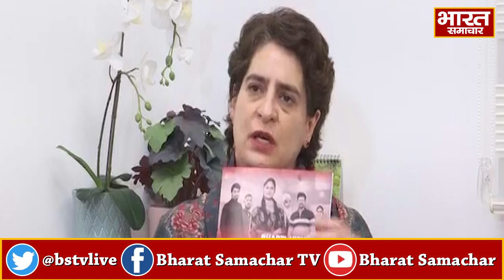UP Election: CM फेस वाले बयान से Priyanka Gandhi का यू-टर्न!, अपने बयान पर दी ये सफाई !